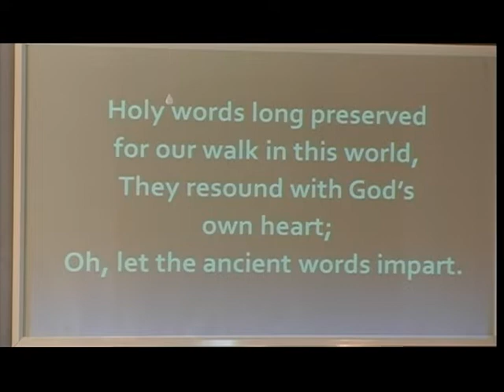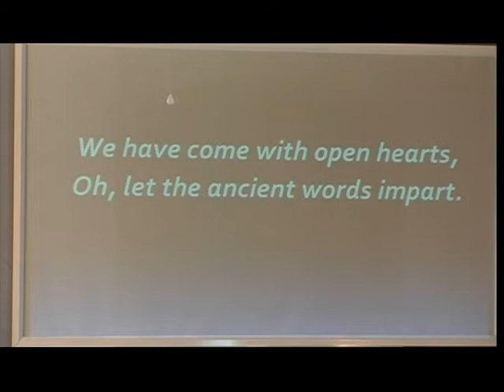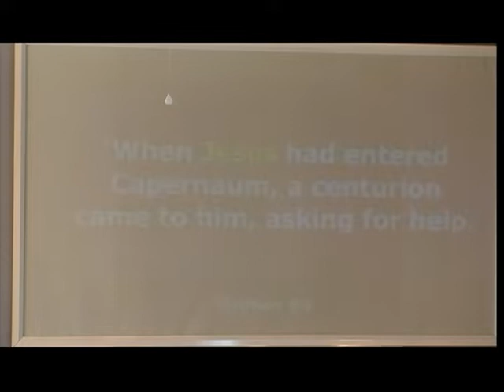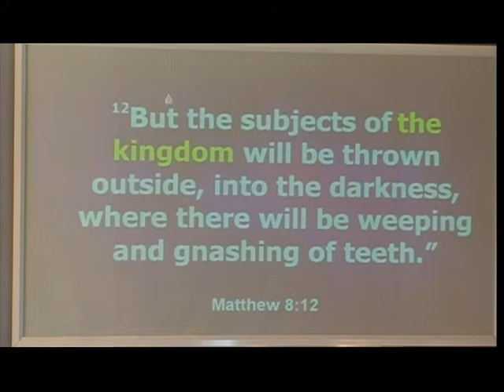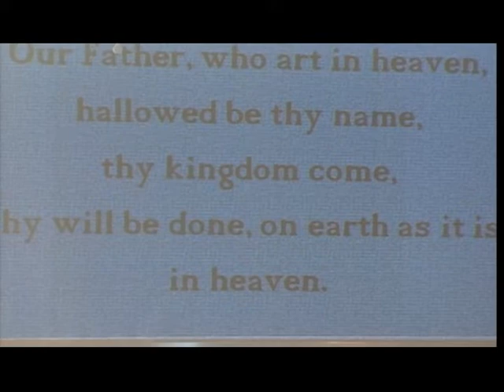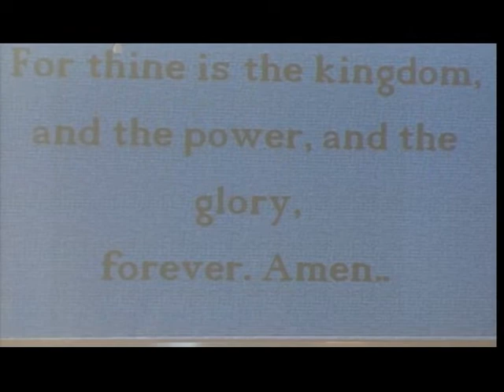First Baptist Church Middletown KY Sunday Morning Service 2020 03 01